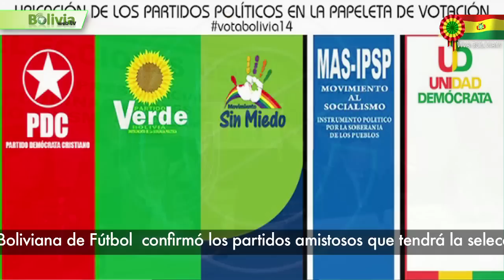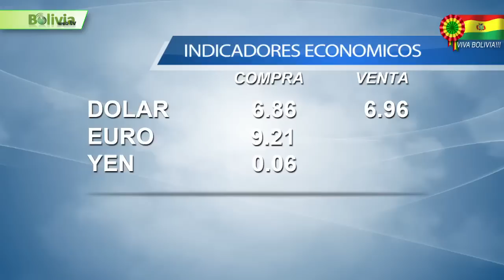Bolivia News 05 Agosto 2014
El TSE definió mediante un sorteo público, el orden de los partidos en la papeleta de sufragio para las elecciones generales del 12 de octubre. Si las elecciones fueran hoy, el presidente Evo Morales, sería reelegido en la primera vuelta con el 52% de los votos válidos. Miles de estudiantes de primaria y secundaria, juntas escolares y autoridades desfilaron ayer para recordar los 189 años de independencia de Bolivia. Denuncian supuestos vínculos del gobierno con empresa automotriz.  El presidente Evo Morales realizará su discurso por las fiestas del 6 de agosto desde Sucre. Álvaro Peña se despidió como entrenador de San José de Oruro. La selección Boliviana de Fútbol tendrá partidos amistosos con los equipos de México y Ecuador. Desde Bolivia Webtv queremos saludar a los Bolivianos en el mundo, quienes éste 6 de agosto cumplen su 189 años de independencia. .